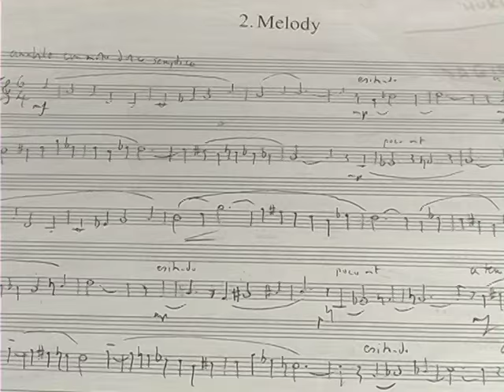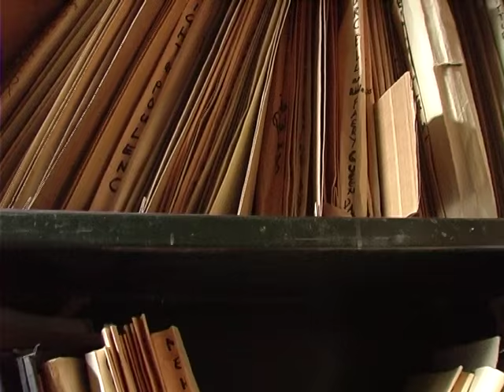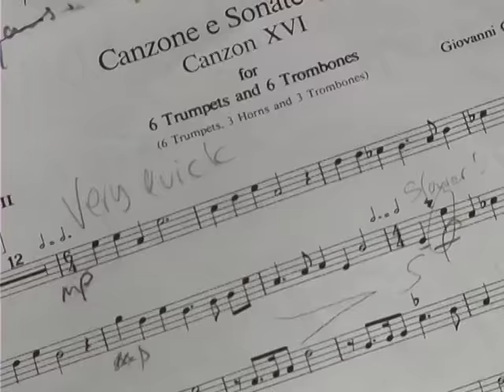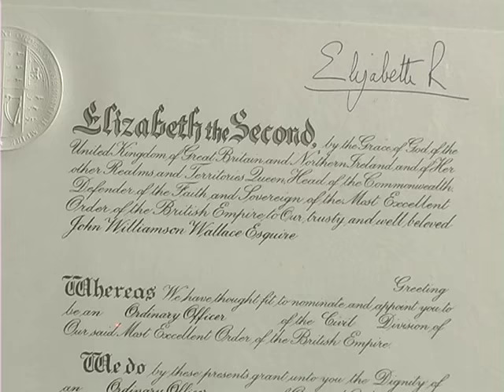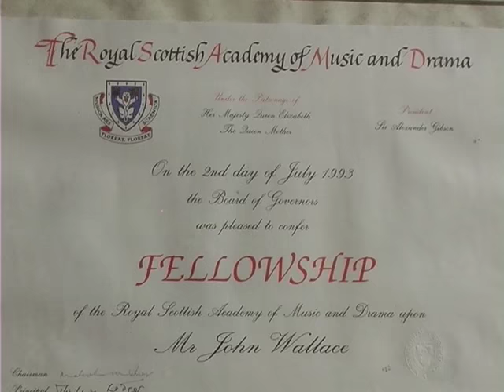ONE OF THE GREATEST TRUMPET PLAYER JOHN WALLACE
Wallace was principal trumpeter with the Philharmonia Orchestra. Scottish trumpeter John Wallace studied at King's College, Cambridge the Royal Academy of Music,  and York University. Wallace teaches at the Royal Academy of Music and was made an Order of the British Empire in 1995.
BREATHING MUSIC BY VIRGINIE BALDESCHI